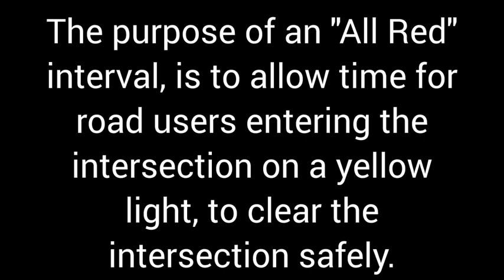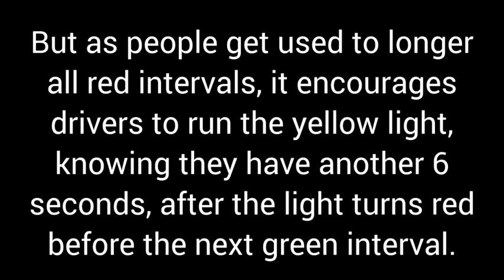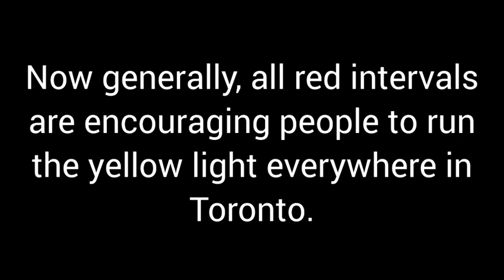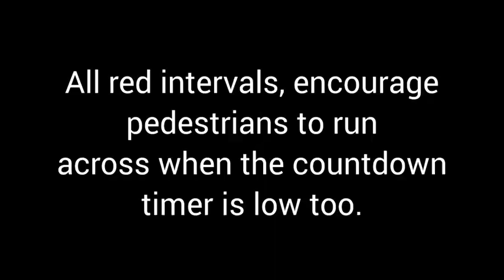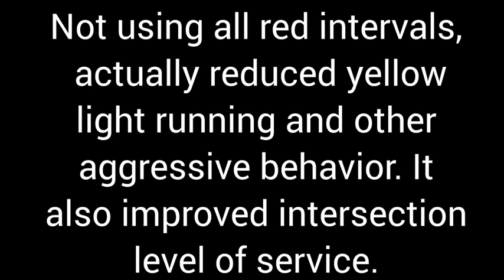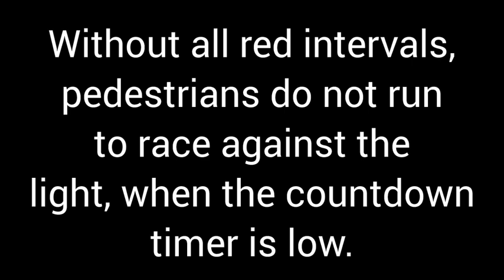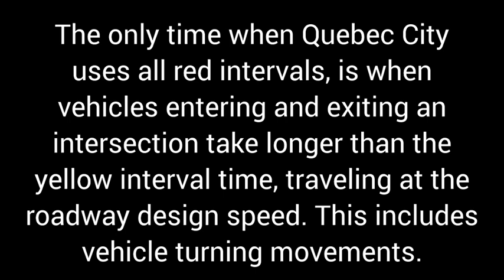How NOT Using All-Red Intervals Reduces Aggressive Behavior & Improves Intersection Level Of Service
Traffic signal " all red" intervals, is where traffic signals are red for all directions for a few seconds, to allow for traffic that enters the intersection on a yellow light, to safely clear the intersection.

Some of you may find this video interesting, because "all red" intervals, can actually do more harm than good.

Quebec City does not use "all red" intervals. This includes all road users (pedestrians, cyclists, motor vehicles and public transit). Using "all red" intervals encourages drivers to accelerate and race through the intersection during the yellow light. As for pedestrians, they frequently start to cross and run across, when the flashing hand countdown timer is low. Without "all red" intervals, it reduced yellow light running, and deterred pedestrians from trying to race the countdown timer. Not using "all red" intervals, also improves the overall intersection level of service, by replacing "all red" time with additional green time.

The only time when Quebec City uses "all red" intervals, is if it takes more than 4 seconds to enter and exit the intersection, traveling at the roadway design speed. This includes all turning vehicle movements, through vehicle movements, and all bicycle movements. Quebec City uses 4 second yellow intervals (5 second yellow intervals for high speed roads).
For example, if it takes 4 or less seconds to enter and exit an intersection, no "all red" intervals will be used. If it takes 5 seconds to enter and exit an intersection, a 1 second "all red" interval will be used.
Based on this information, intersections with "all red" intervals will most likely be 1 second.

I really love that solution that Quebec City has about eliminating "all red" intervals, and I really think many other cities should give it a go too!

Comments are currently turned on for this video for now.